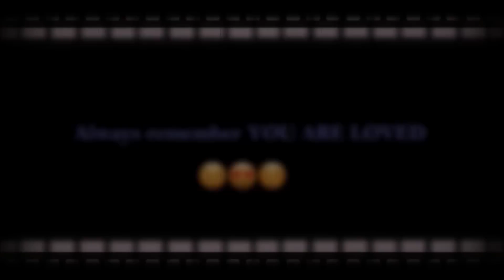1 HOUR PEACEFUL, UPLIFTING MUSIC FOR INSPIRATION & RELAXING😊💛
I hope you enjoy this beautiful, peaceful, background music (and my yellow roses) while you work, study, or relax. Have a wonderful day.

(づ｡◕‿‿◕｡)づ

STAY MOTIVATED, STAY EXTRAORDINARY, AND STAY BLESSED.

SPREADSHOP: Emboldena.myspreadshop.com

REDBUBBLE: Emboldena.redbubble.com

Mail: (づ｡◕‿‿◕｡)づ

Leesburg, Virginia 20177